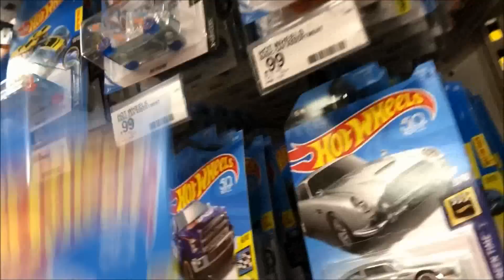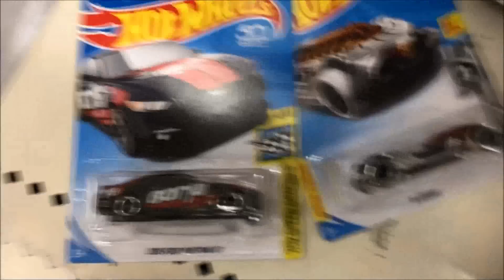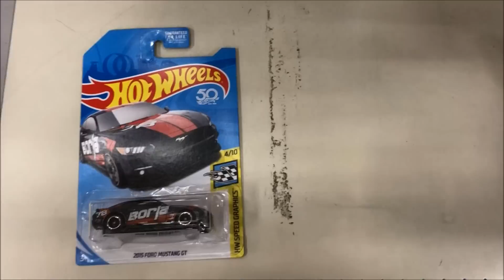🎯instore $uper Mustang Borla find❗️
Right after I picked up a cup of coffee in the morning I decided to make a quick run to a Target to see if they put any new Hot Wheels. Sure enough I run into a fresh D case on the pegs. I know the Ford Mustang GT Borla Super is in the D case so I start to look for it and there it is! $uper Treasure hunt find
I don't have this one in my collection so this one stays.

Have a good day and I'll talk to you guys later.

Despues de comprar me un cofecito en la mañanita decidi a paser por un Target para ver si pusieron nuevos Hot Wheels. Cuando llegue si tenian los pegs llenos! Le doy una pasada y sas! Salio el $uper treasure hunt Ford Mustang GT Borla. Este no lo tengo en mi coleccion so se queda con migo.

Tangan buen dia. Saludos✌🏽